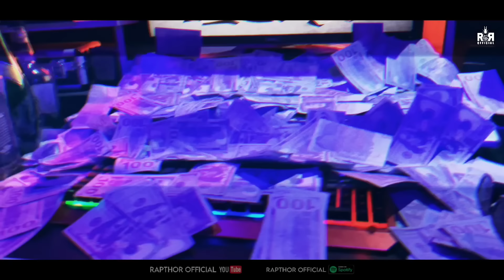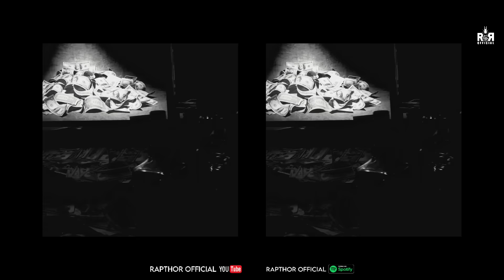1.PAISE KI GAME | Rapthor ft Lodhi & Billy X | What Is HipHop | RaynZayn Boy | New Year 2024 Rap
🔥 Start the New Year with a bang as Rapthor, Lodhi, and Billy X join forces to drop the hottest rap track of 2024 - "PAISE KI GAME"! 🚀 This collaboration brings together the best of the hip-hop scene, featuring powerful verses, killer beats, and the unique style that defines What Is HipHop.

Artist : Rapthor Ft Lodhi & Billy X
Album : What Is HipHop
Mix & Master : Rapthor Studios
Edit : Dj Lucky
Digital Partner: @quickdigitalpk QMS Digital
Audio Distribution: @silentroarmedia6251 Silent Roar Media

🎤 Rapthor, known for his raw lyrics and unmatched flow, leads the charge, accompanied by the dynamic verses of Lodhi and the signature style of Billy X. Together, they create a rap anthem that will resonate with hip-hop enthusiasts and music lovers alike.

🌟 Celebrate the spirit of the New Year with RaynZayn Boy's Music, elevating the track to new heights with his innovative beats and production skills. The synergy between the artists and the beats is a testament to the magic that happens when talent and creativity collide.

🎉 "PAISE KI GAME" isn't just a song; it's a statement. A reflection of the hustle, the grind, and the determination to succeed in the game. Join the movement, feel the energy, and let the rhythm of the track set the tone for your 2024.

🔊 Don't miss out on the latest and greatest in hip-hop.